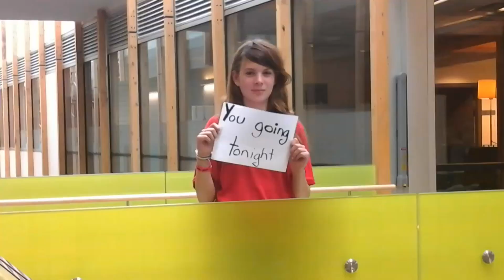You Belong With Me Redo by Maya at Byte Camp - Music Video Production - Summer 2023!